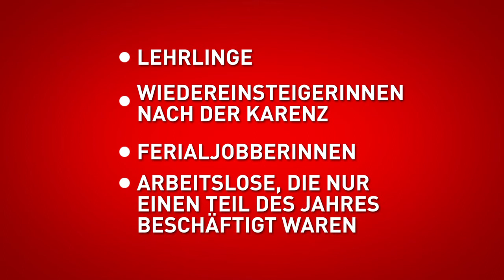Steuer sparen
Durch die Arbeitnehmerveranlagung haben Sie die Möglichkeit, für das abgelaufene Kalenderjahr ihre Ausgaben sowie eine eventuelle Negativsteuer geltend zu machen.